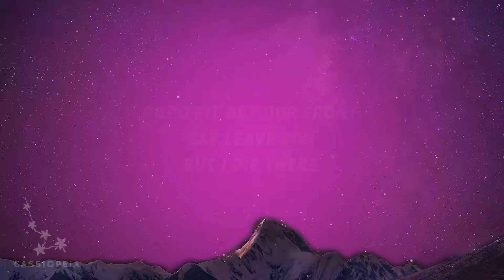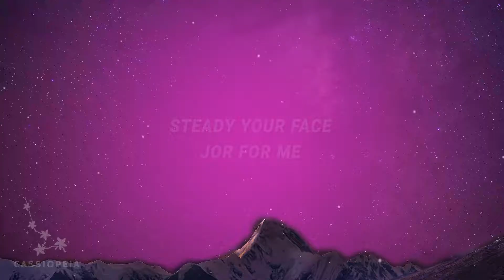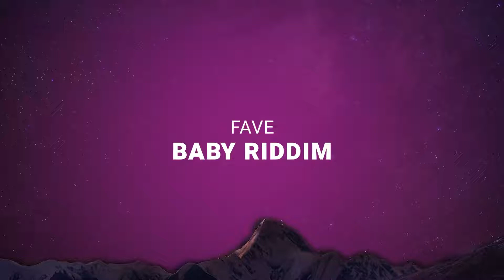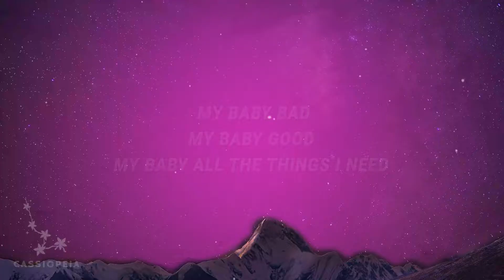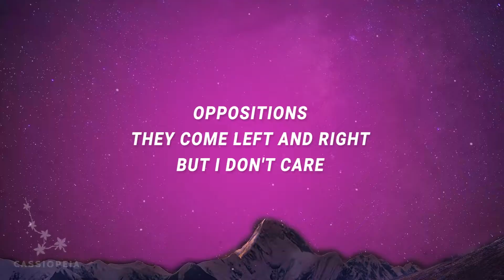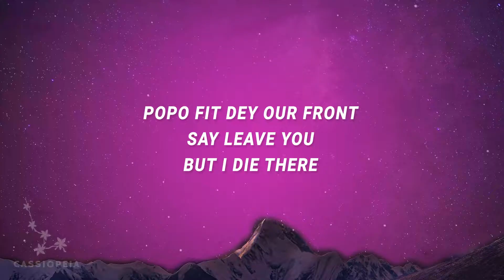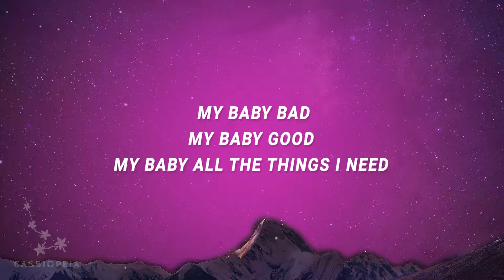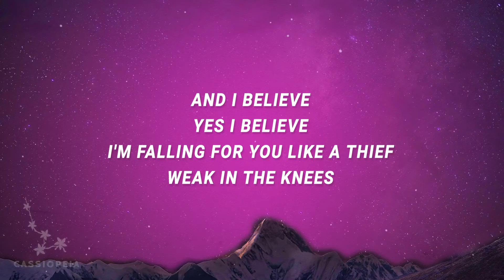[ 1 HOUR ] FAVE - My baby bad my baby good Baby Riddim (Lyrics)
Lyrics
… Woah (Damie)
Oh oh oh oh oh oh (Da da da da da da)
… Steady your face jor for me
I wanna take a picture
So this could last longer for me
Yeah take my secrets
Guard them like precious money
I never want to hear you quiet
So I write songs for you
I'm falling for you like a thief
Weak in the knees
Cause when I see you
I fit to steal the keys to your heart again (Your heart again)
… Yeah, yes, I believe
I'm falling for you like a thief weak in the knees
… My baby bad
My baby good
My baby all the things I need
My baby buss up the silence oh (Buss it up buss it up)
… My baby bad my baby good
Buss up the silence oh (Buss up the silence)
Take my secrets
… Oppositions they come left and right
But I don't care (I don't care)
Popo fit dey our front say leave you
But I die there (I die there I die there)
No more milk or malt
Cause you are my only strength (My only strength)
Whether rich or poor
I know that you are my best best best bet
I believe yes I believe
Buss up the silence oh (Big dutty gyal)